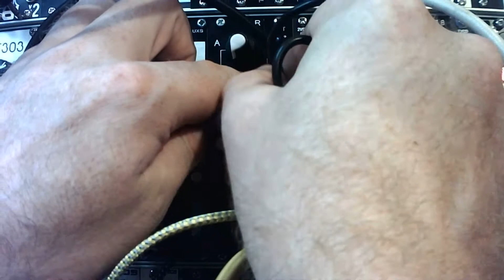Takaab 2VCA V2 Voltage Controlled Amplifier: Side-chain compression / ducking eurorack modular patch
Introduction to Version 2 of our Takaab 2VCA voltage controlled amplifier / attenuator. We use an acid bass patch and sustained reverb to demonstrate the side-chain pumping/ducking capabilities of the 2VCA in conjunction with the Takaab SAR.

Full list of equipment used: Takaab VCO-3340 (prototype), Takaab 3AT, Takaab SAR, Takaab 2VCA x2, Takaab SMULTI, Din Sync VCF303, Erica Synths Pico DSP, ST Modular SUM2, Circuit Slices ADSR, Hexinverter Mutant Clap, Tip Top BD909, Tip Top Hats909, Arturia Beatstep Pro.

All sounds are generated by the equipment seen in shot. A little bit of e.q and compression were added in post.